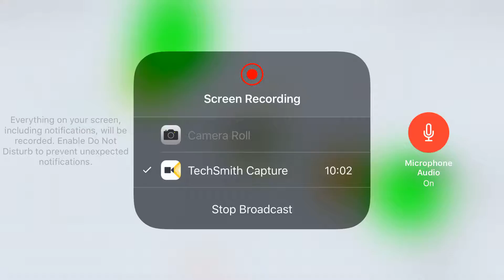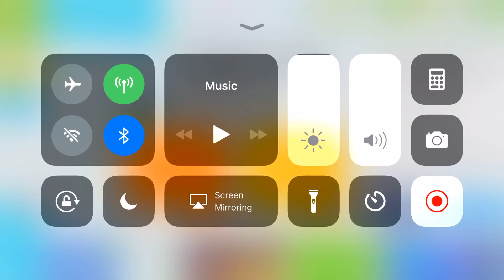Agar.io| trying to get #1